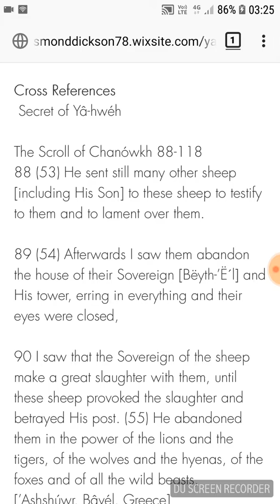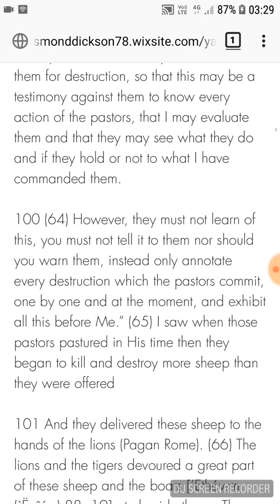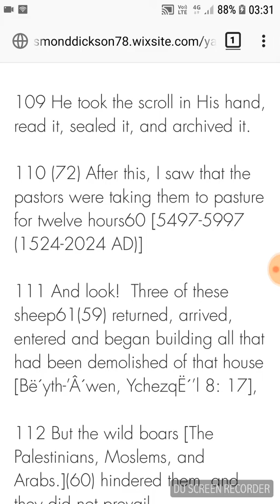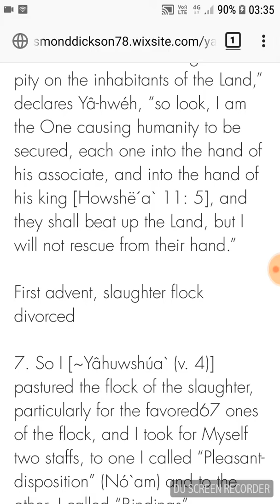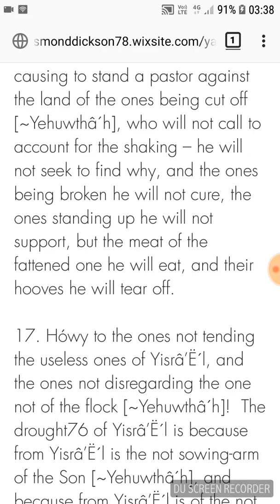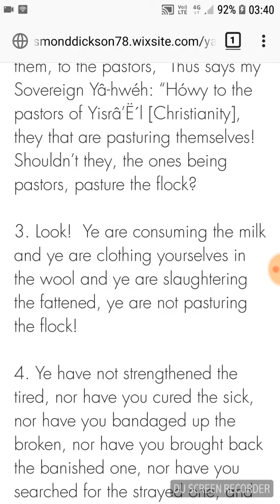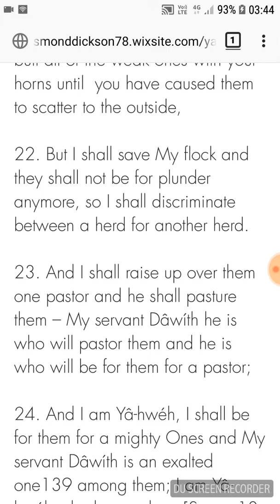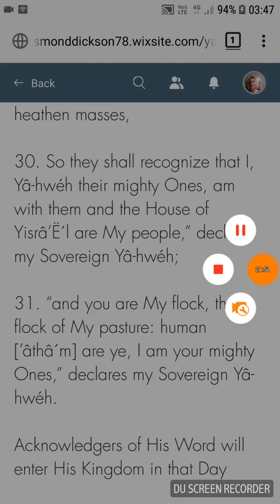Secrets of Yahweh